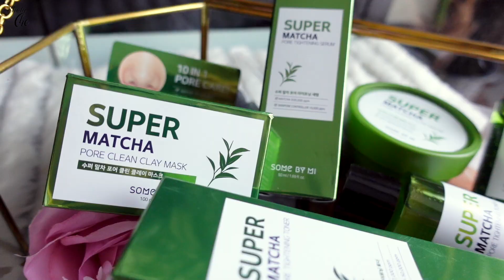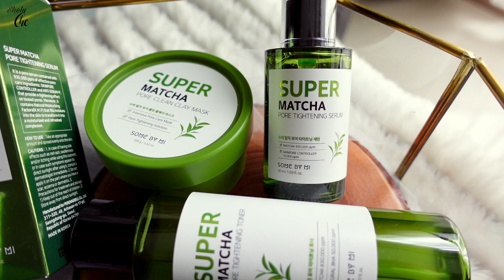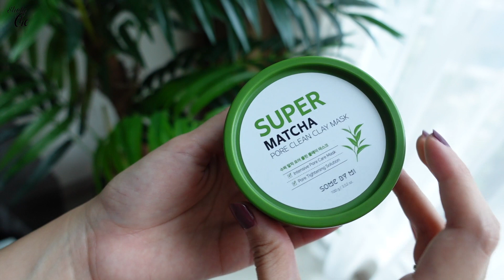COBAIN SOME BY MI SUPER MATCHA PORE LINES BIAR JADI MANUSIA TANPA PORI-PORI!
Handled By :
nars.management x pshy.management

LINE : @shelyche (use the @)